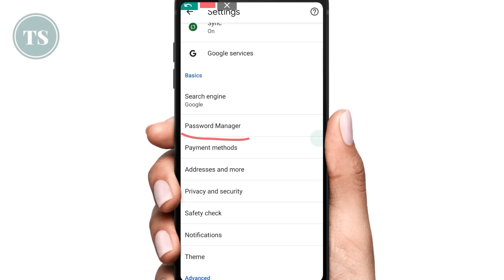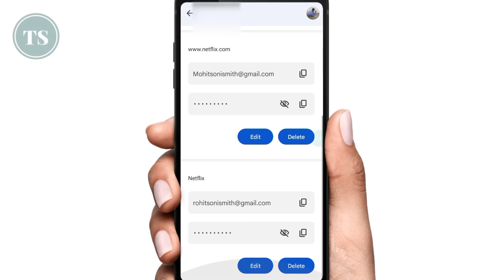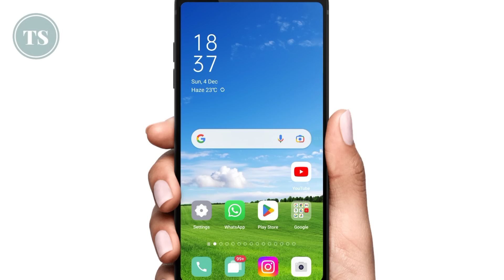Google Chrome Me Save Password Kaise Dekhe | How To See Saved Passwords In Google Account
Google chrome use karte hai and google chrome me se apne save passwords dekhna chahate hai to iss video me aapko information bataunga kaise aap apne google account me save passwords ko dekh sakte hai, jaise for example aapne apne ott appsa jaise netflix, amazon prime, swiggy, google account ya kisi bhi apps ki account details id and password apne google account me save kiye hai and aap apne google chrome browser se ye details check karna chahte hai to iss video me aapko bataunga kaise aap apne google chrome ke save passwords check kar sakte hai apne mobile me phone me aap easily apne save passwords dekh sakte hai..